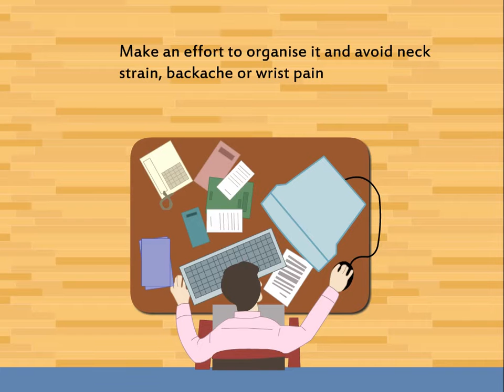Importance of organizing your desk!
Do you know why it is important to organize your desk? Take a look!